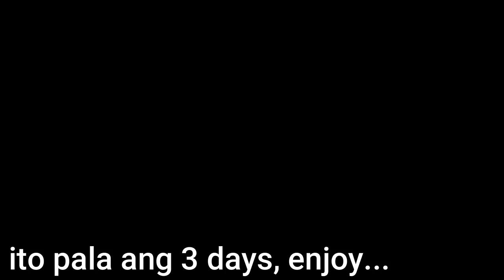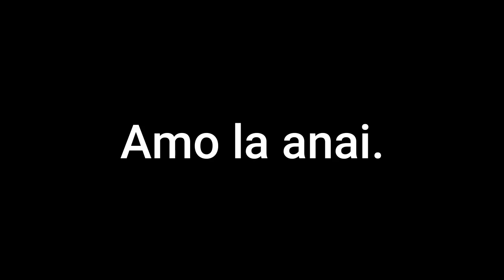CHEAP BREEDING PEN para sa Manoks.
Ang sukat ng breeding pen at 3x4 meters para sa manok.

Rir, basilan, barred rock,

BGM
Ikson= lights